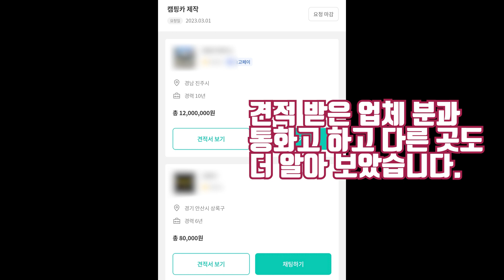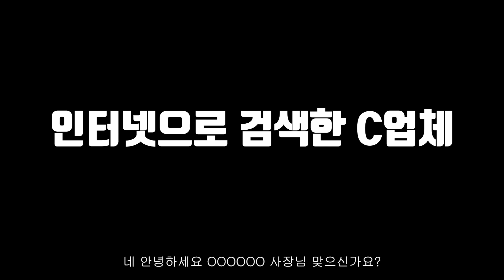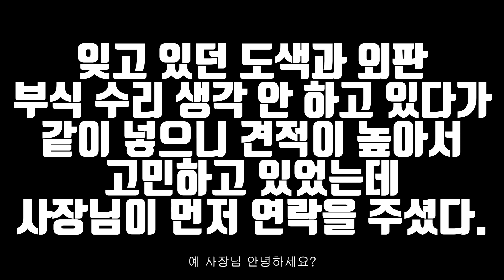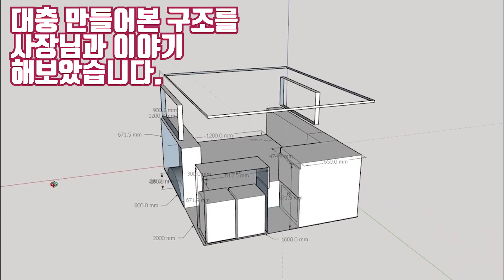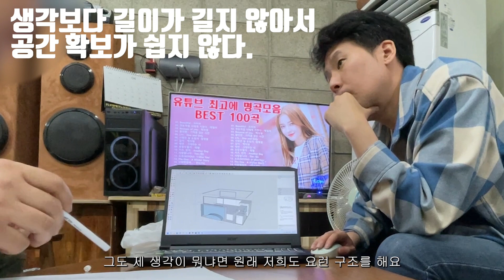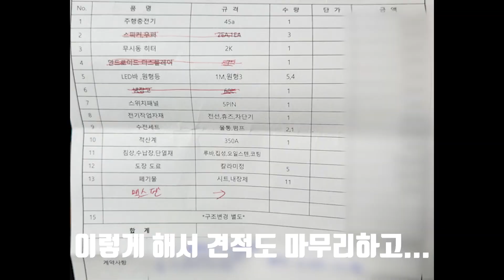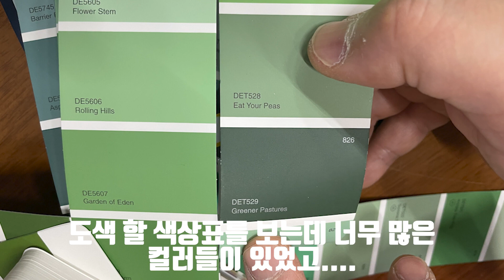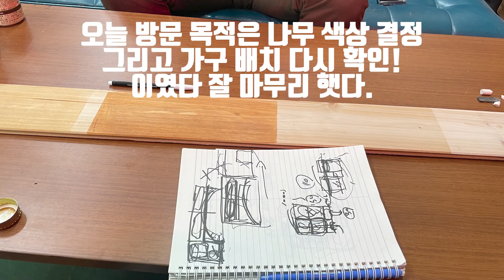스타렉스 캠핑카 중간 영상 Hyundai Starex 4wd 4x4 making a camper van 내차로 세계여행 준비 #21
안녕하세요 두발네발 입니다.

스타렉스 캠핑카 진행 근황입니다.
아주아주 유쾌하고 시원시원하신 사장님 만나서
재미도 있고 기대도 되고 받으면 차박 영상도 올라갈 겁니다.

오늘도 봐 주셔서 감사합니다.^^